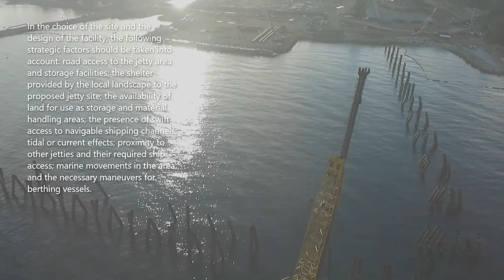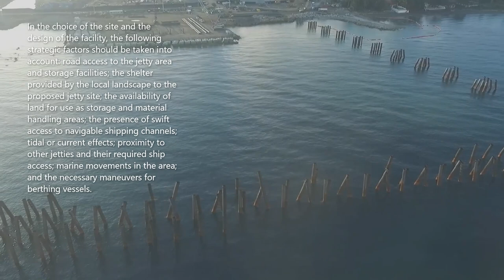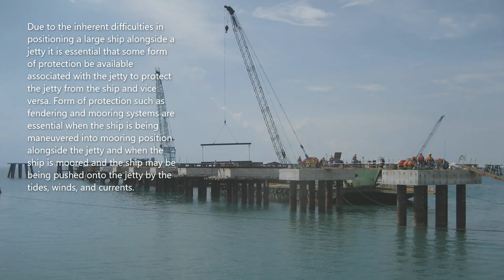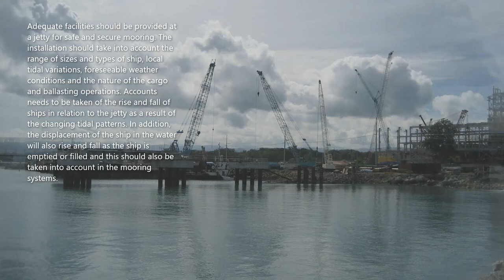Jetty Structure For Loading Or Offloading Of Hazardous Substances | Civil Engineering & Construction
Jetty Structure for loading or offloading of hazardous substances.